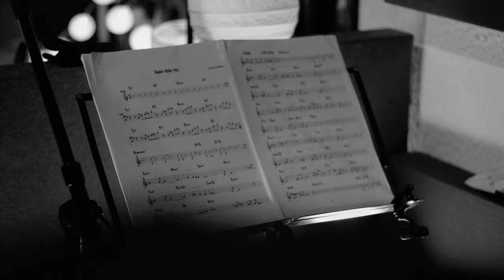Jovan Milovanović Quartet - Green Dream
Jovan Milovanović - Guitar
Kristijan Mlačak - Soprano and Tenor Saxophone
Milan Nikolić - Double and Electric Bass
Aleksandar Cvetković - Drums

Composition by Jovan Milovanović

Recorded at Red Light Studio Belgrade, Serbia, July 2021
Recording, Mixing, and Mastering by Aleksandar Grujić & Dejan Tomka
Supported by Sokoj